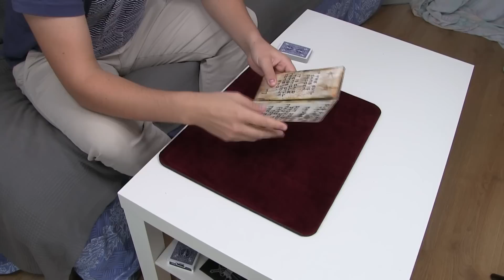UNE RÉVÉLATION DE CARTE DIABOLIQUE - The Evil d'Andy Nyman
Voici une révélation de carte très intéressante, s'approchant plus d'un gag/prank !

Bon visionnage :)